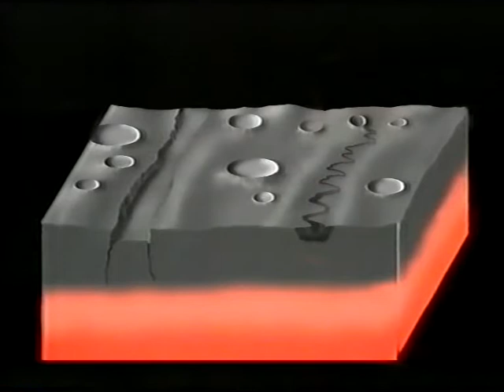Moon Rilles - 1985 May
Patrick talks about his favourite subject, the Moon, with Dr Lionel Wilson. First broadcast on 1985 May 5. Thanks again to James Fraser. Dr Wilson's voice is a bit quiet so a high volume setting may be required!